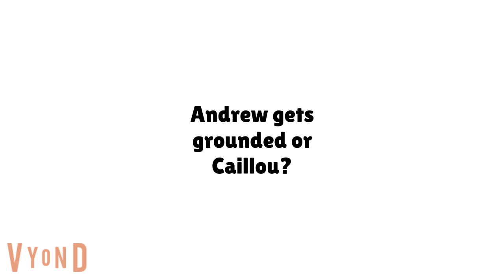What is better?